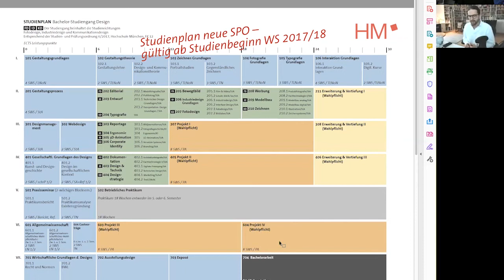Bachelorstudiengang Design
Prof. Ben Santo, Dekan der Fakultät für Design, erklärt den Aufbau des Bachelorstudiengangs Design.